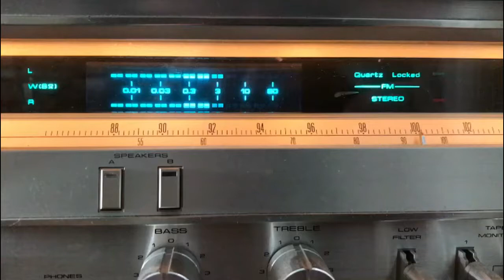"Ten to One" // Relentlessly yours, PREVIEW // in stores May 2017